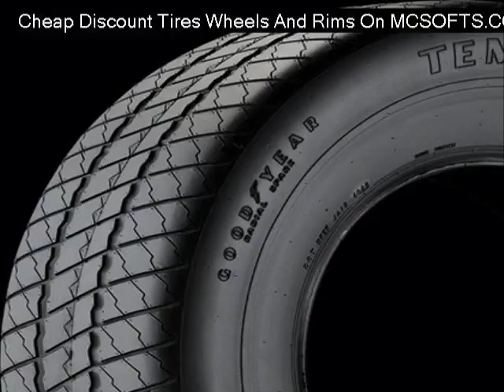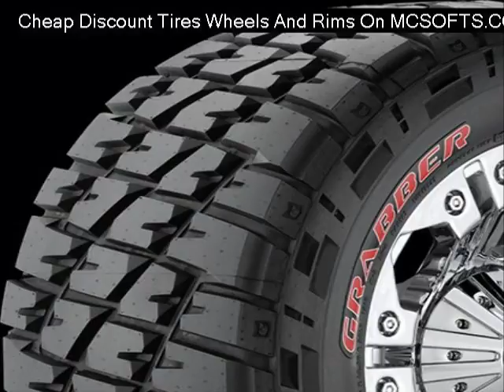ford-racing-focus-rs-white-painted-wheels Reviews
Cheap ford-racing-focus-rs-white-painted-wheels
Discount ford-racing-focus-rs-white-painted-wheels